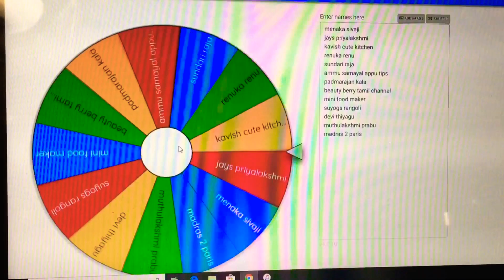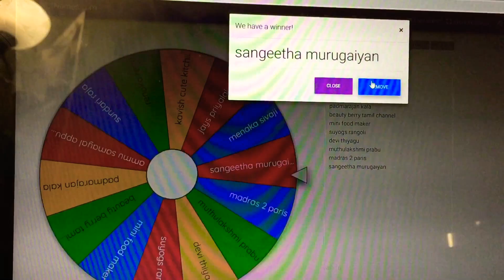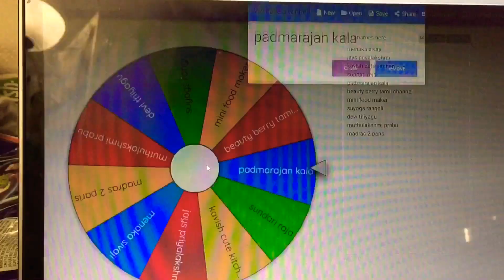Vinayagar chathurthi vblog / Give away winner announcement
Hi friends
Congratulation to all the winners.
Others please don't get disappointed . This is just the beginning & yet long way to go.
There are so many upcoming happenings . stay stunned dear you tube family friends.

This is my first giveaway & vblog hope you all enjoy this video. Please let me know your valuable comments .